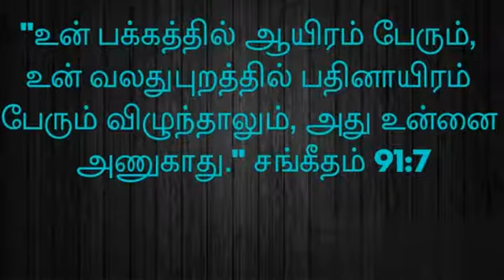இன்றைய தேவ வார்த்தை //November 14, 2021